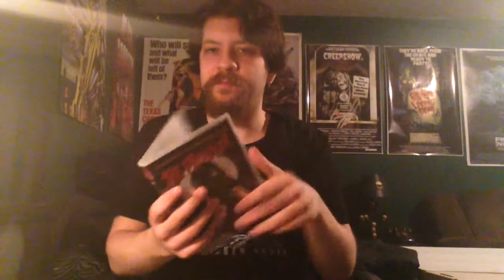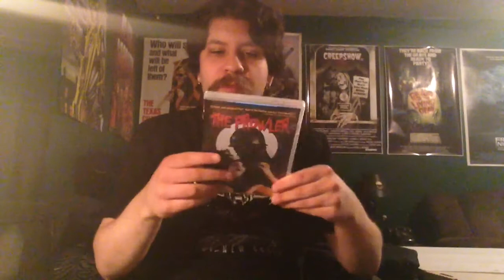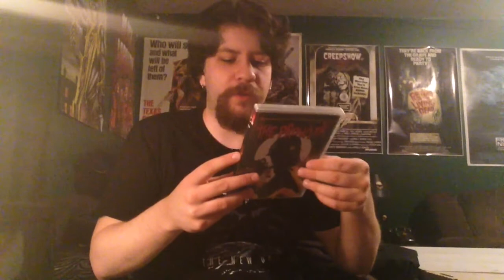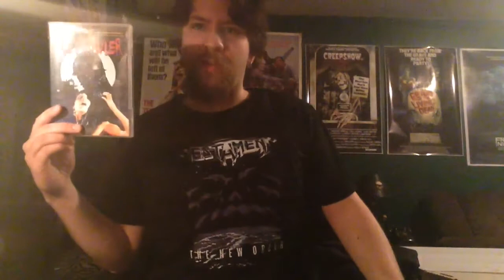The Prowler (1981) Movie Review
Hellhound reviews yet another amusing 80's slasher film, one that combines the talents of director Joseph Zito and makeup artist Tom Savini. Enjoy!